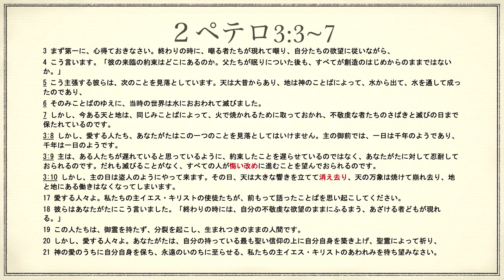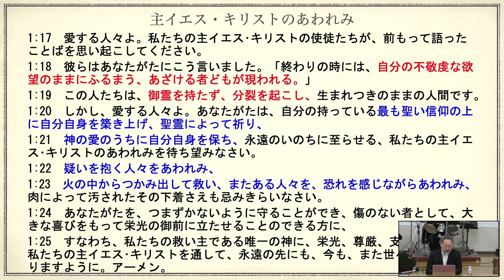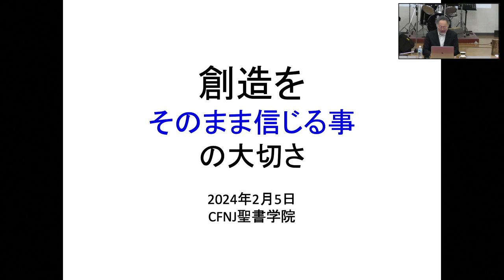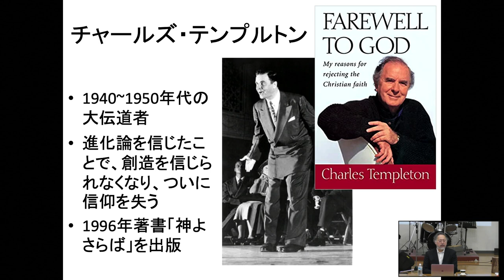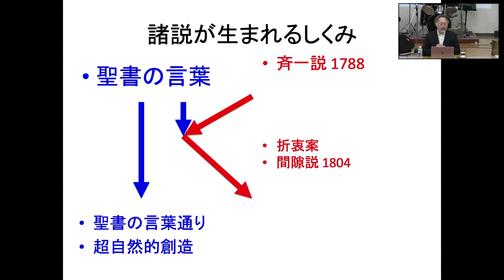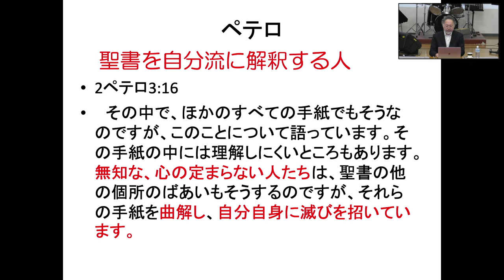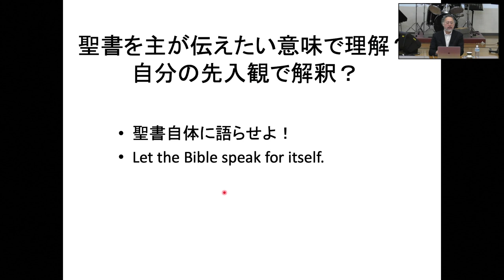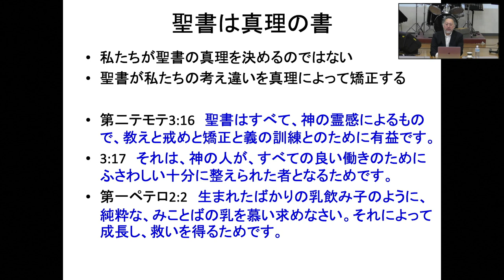宇佐神 実 師 ：ゲスト特別授業①②③【2024年02月05日】